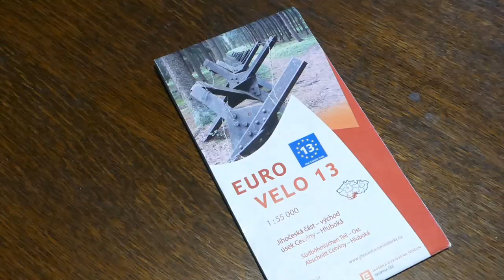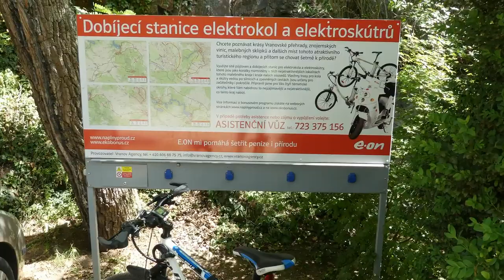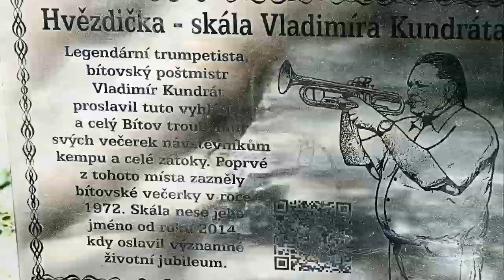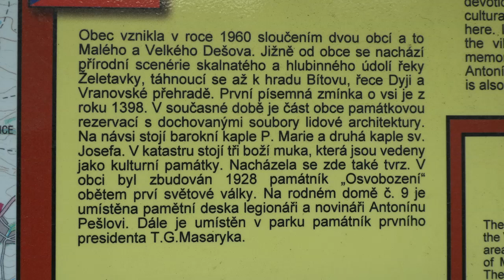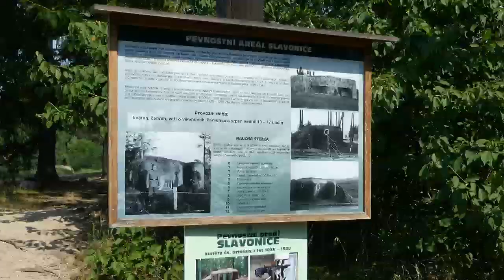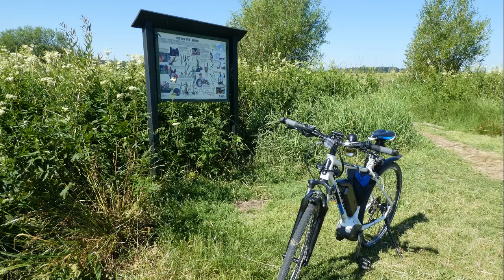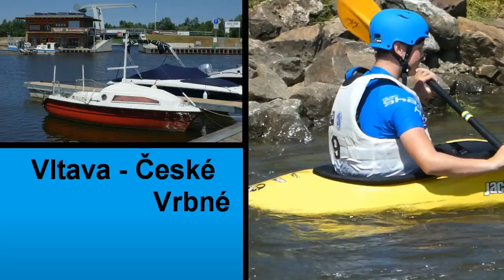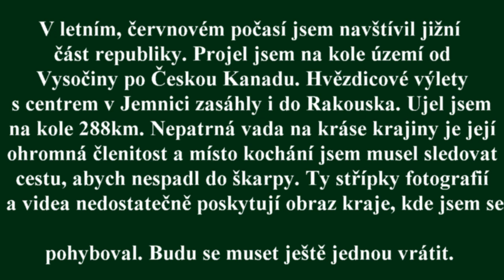Vipet uvádí - česká kanada movie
Na kole od Vysočiny do České Kanady. Hvězdicové výlety z Jemnice